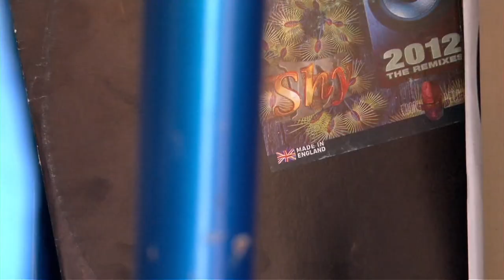Slimane, Live Fast Die Old - Jolis Mômes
Jolis Mômes - Collection Somarvel 2012 - Réalisation : Martin Jay.
Slimane est conseiller dans une boutique de jeux vidéo. Il rêve d'une société plus juste. Après le boulot, place à ses passions : Graff, jungle, hip hop, fixie...